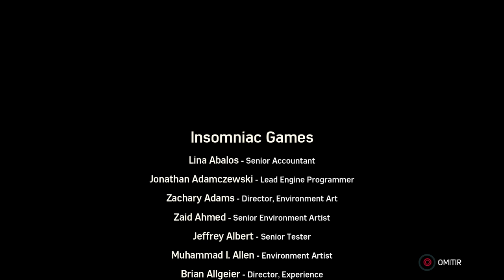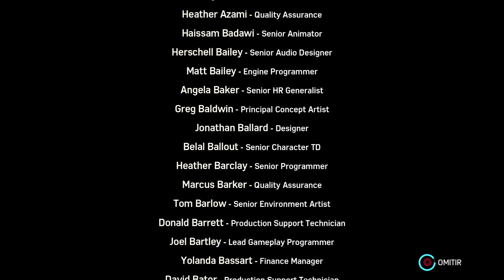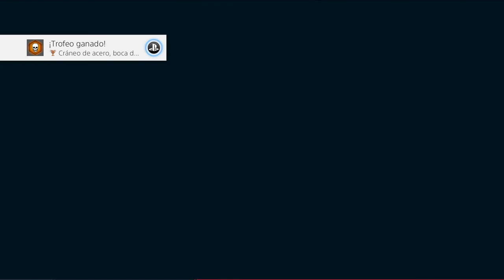MARVEL'S SPIDER-MAN - GUERRAS DE TERRITORIOS | WALKTHROUGH | PARTE FINAL #28